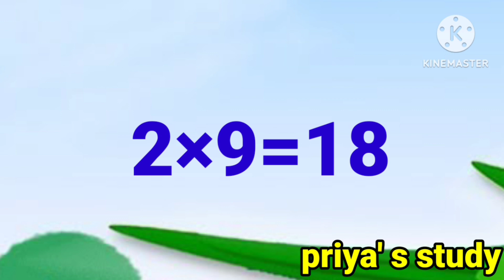Learn Table of 2,Table of 2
Welcome to priya' s study📚✏ This channel is related to kids. In this channel we upload kids videos.
abc
Capital ABC
English alphabet
English alphabet for kids
English Varnmaala
abc with music
English rhyme
Counting
1to10 Counting
1से10 गिनती
पहाडे
2 to 10 Table
हिन्दी वर्णमाला
हिन्दी कविता
बच्चों की कविता
आसान कविता
हिन्दी  Reading
अक्षर की पहचान
रगों के नाम
फलो के नाम
सब्जियों के ना
शरीर के नाम
हिन्दी कविता
चिड़िया
बच्चों की कविताए
Table of 2
Learn table of 2
shorts
videos
priya's study